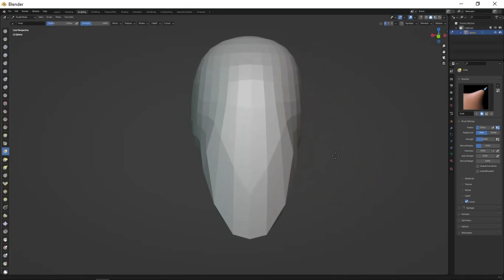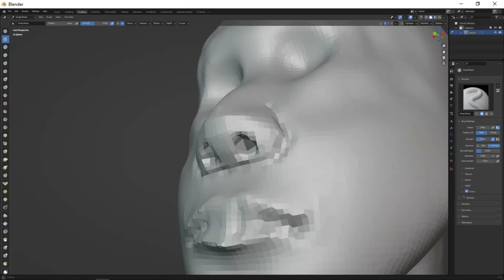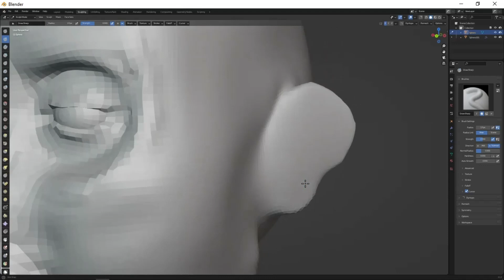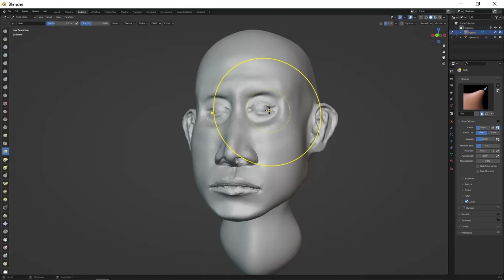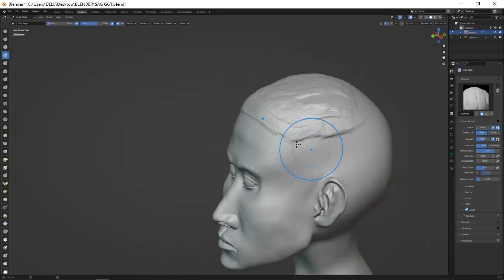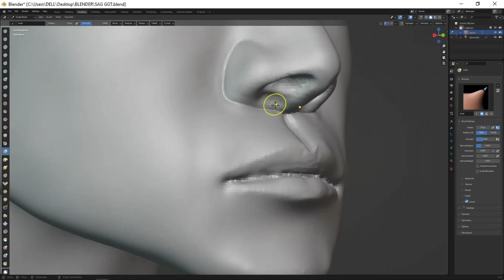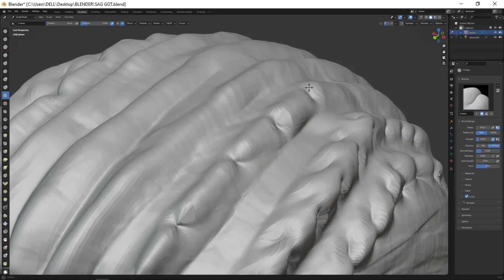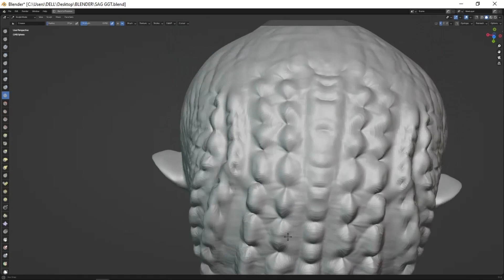Sculpting Character Head From Comcept Art - Blender 3.4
In this video i will be sculpting a stylized character head in blender from a UV sphere.